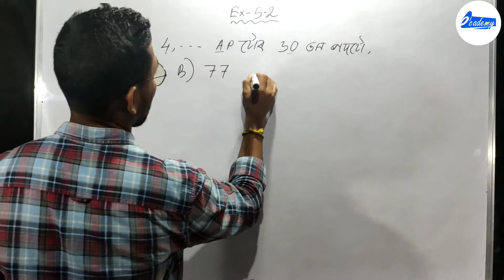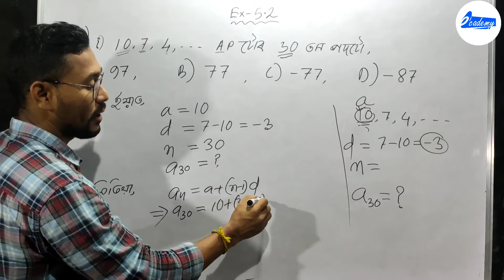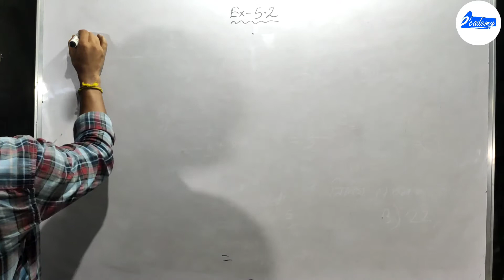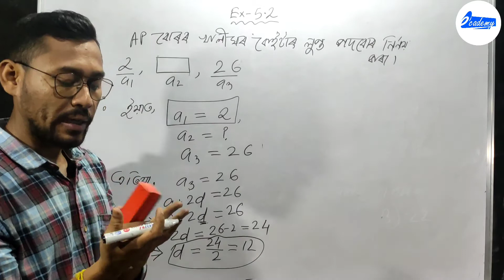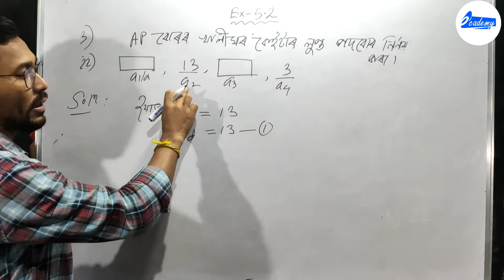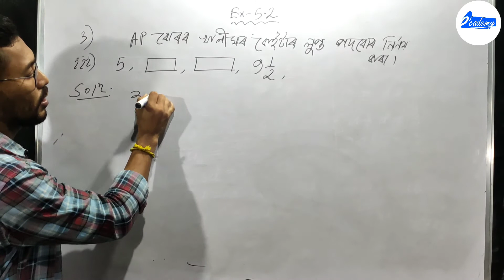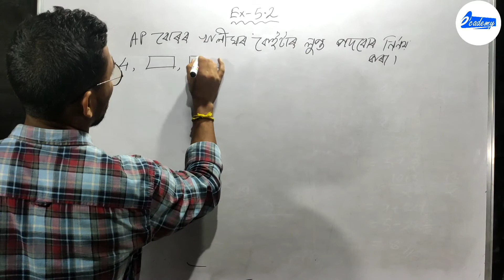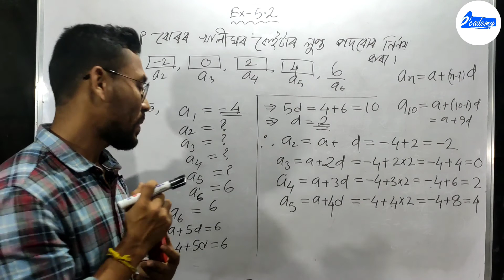Class X Mathematics। Arithmetic Progression। Ex-5.2। Q No 2 & 3। Part 6। দশম শ্ৰেণী সমান্তৰ প্ৰগতি।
In this class of Class X Genaral Mathematics questions from exercise 5.2 of Arithmetic Progression are solved. Question No 2 and 3 are solved.

এই ক্লাছ টোত দশম শ্ৰেণীৰ সাধাৰণ গণিতৰ পঞ্চম অধ্যায় সমান্তৰ প্ৰগতিৰ প্ৰশ্ন বোৰ সমাধান কৰা হৈছে। অনুশীলনী। ৫.২ ৰ প্ৰশ্ন নং ২ আৰু ৩ সমাধান কৰা হৈছে।